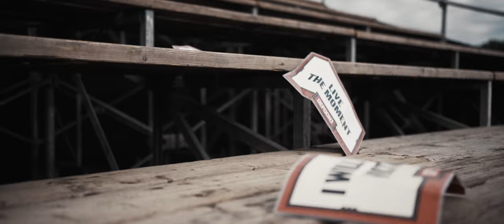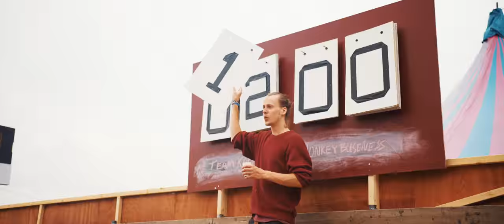Defqon.1 Weekend Festival 2015 | Official Q-dance Aftermovie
Brace yourself.. This is the aftermovie of Defqon.1 Weekend Festival 2015.

Tracklist:
♫ ♫ Ran-D ft. Skits Vicious – No Guts No Glory (Defqon.1 2015 Anthem) | Stream/download
♫ ♫ Boaz van de Beatz & Mr Polska – Hausa Wausa (Dr. Rude Remix) | Stream/download

► Have you seen Solar by Bass Modulators & Noisecontrollers LIVE at Defqon.1 2015?
► Check out The Closing on Sunday of Defqon.1 Weekend Festival 2015